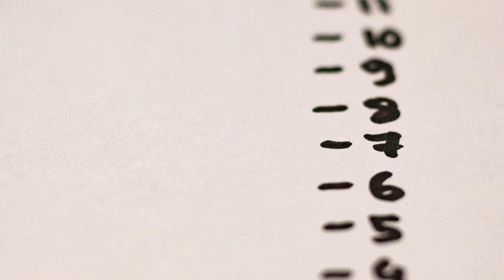La profondeur de champ - technique Photo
Qu'est-ce que la profondeur de champ ? Vous avez toujours souhaité savoir comment on obtient des arrières plans bien floue, qui font ressortir votre sujet ?!

3 facteurs
- L'ouverture du diaph
- la taille de votre capteur
- La "focale"

Bienvenue sur la chaîne Benjamin Tantot !!! * beh c'est qui celui la ? * bas moi pardi !!

La chaîne parle de l'image en général a travers les thèmes de la photographie, de la vidéo et un peu du cinéma.
Il y aura...
- Théorie et mise en pratique
- Tuto technique en photographie
- Tuto retouche photo
- Unboxing et test matériel high tech en tout genre
- d'autre format qu'il faut que j'élabore...

Mon objectif, est de vous donner envie et de partager avec vous les joies et la beauté du monde de l'image. De vous pousser à faire des photos, puis de faire des retouches de l'espace !!!
De vous faire découvrir un tas de matériel en tout genre autour de la photo et de la vidéo !!
Et surtout de vous donner de la motivation pour chaque jour.

Mon matériel:

- Caméra : 700D (canon)
- objectifs :
- flashs :
yongnuo 568EXII
YN 560III
- diffusion : softbox

Logiciel de retouche : Photoshop cc / Lightroom cc

Petite description personnel...

Moi c'est Benjamin, je suis étudiant dans une école de cinéma/audiovisuel, et je suis passionné de photographie, de cinéma et de vidéo.
J'adore trainer sur internet, et je trouve que YouTube est un média formidable pour la découverte de petite pépite en tout genre, et c'est une communauté dans l'ensemble, qui est formidable.
J'adore le mode de "youtubeur", cette liberté de création qu'on peut avoir, correspond bien à mon caractère et surtout en monde artistique en général.